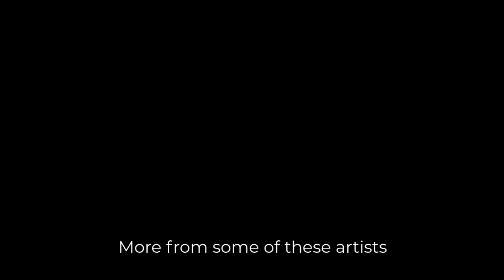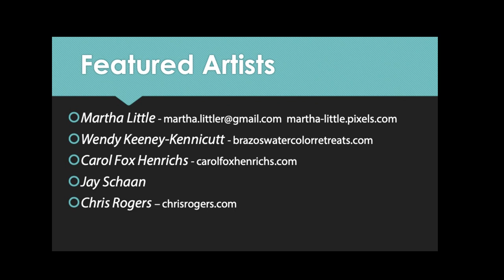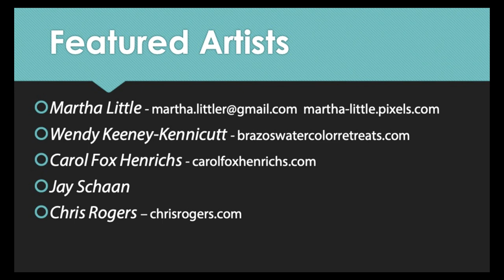Virtual Art Walk: April 16, 2020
A guided, narrated tour of art from members of the Brazos Valley Art League. Some works are particularly relevant to our time during the COVID19 pandemic. Featured artists include Martha Little, Wendy Keeney-Kennicutt, Carol Fox Henrichs, Jay Schaan and Chris Rogers.